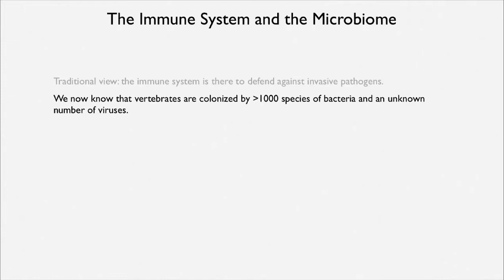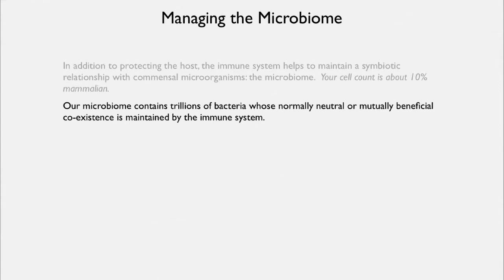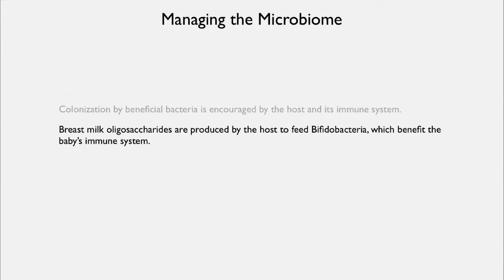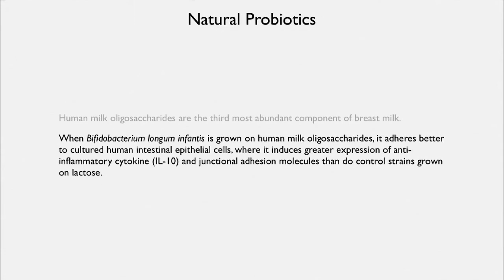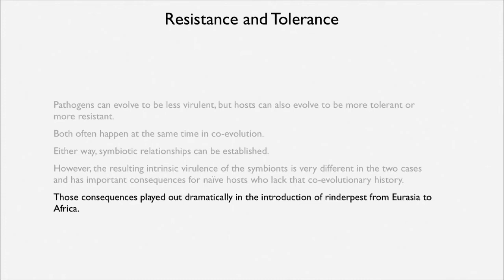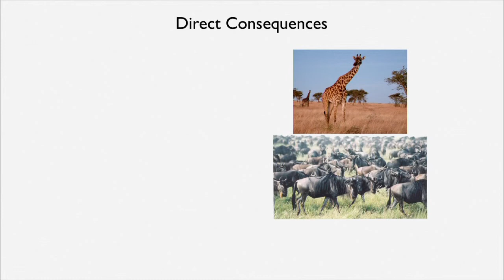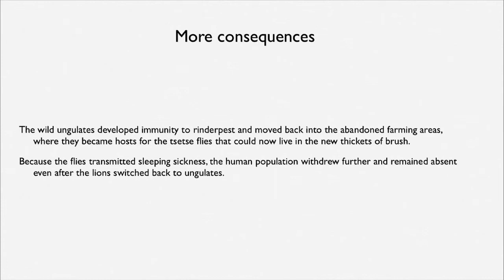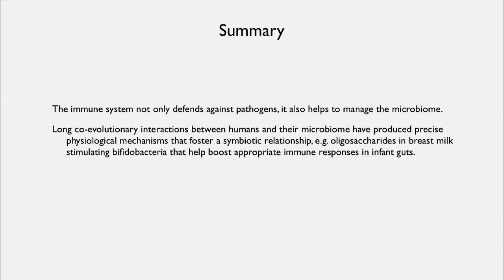4.8 Defenses: Managing the Microbiome -- Symbionts vs. Pathogens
In this lecture for the series on host defenses, Prof. Stearns lectures on how the immune system manages the microbiome, supporting beneficial symbionts and attacking harmful pathogens.